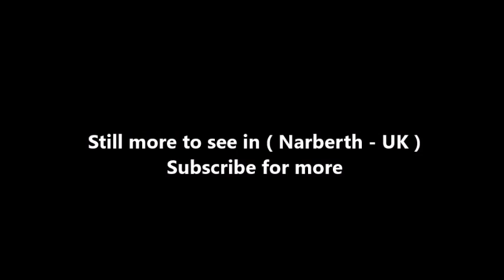Places to see in ( Narberth - UK )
Narberth is a town and community in Pembrokeshire, southwest Wales. It was founded around a Welsh court, but later became a Norman stronghold on the Landsker Line. It became the headquarters of the hundred of Narberth. It was once a marcher borough. George Owen described it in 1603 as one of nine Pembrokeshire "boroughs in decay".

The town, which is close to the A40 trunk road, holds a number of events throughout the year and is twinned with Ludlow, Shropshire. Narberth was founded around a Welsh court, but later became a Norman stronghold on the Landsker Line. It became the headquarters of the hundred of Narberth. It was once a marcher borough. George Owen described it in 1603 as one of nine Pembrokeshire "boroughs in decay".

Narberth is a mile south of the A40 trunk road (on the A478) and Narberth railway station is on the main line between Swansea and Pembroke. Attractions in the town include several art galleries, the Narberth Museum, the former town hall which still houses the cell where the leaders of the Rebecca Riots were imprisoned and a ruined castle. Narberth has a range of independent shops, including a Daily Telegraph sponsored 'Best Traditional Business', national award-winning butcher, women's boutiques, gift shops and has developed a reputation as an antiques centre. In 2014 The Guardian called it "not only a gastronomic hub for west Wales but also one of the liveliest, most likable little towns in the UK".

Other attractions near to Narberth include Blackpool Mill, at the highest tidal reach of the River Cleddau, where otters and other wildlife may be seen and Oakwood Theme Park. The town's cultural and arts centre, the Queen's Hall, has recently played host to live bands such as Therapy?, The Blockheads, The Automatic, Sonic Boom Six, Skindred, Send More Paramedics, Pendulum and Enter Shikari. Concerts, plays and many classes, such as Kung Fu, yoga and line dancing are held there and it has a contemporary art gallery and a restaurant. The Bloomfield House Community Centre, a Community association and a registered charity is located in Narberth.

Narberth Food Festival takes place on the fourth weekend of September every year. It is a not for profit event run by volunteers. On Friday 100 local primary school children are invited to an education day where they take part in food-related activities. On the Saturday and Sunday there are stallholders selling food, drinks and cookware as well as talks, entertainment and children's activities.

Narberth Civic Week is held during the last full week of July and includes a parade through the town to one of the churches, where a service is held to welcome the newly appointed Mayor. In 2008, the Civic Service was held in the grounds of Narberth Castle for the first time. During Civic Week, there are various activities arranged for children, families and visitors to the town.

( Narberth - UK ) is well know as a tourist destination because of the variety of places you can enjoy while you are visiting the city of Narberth . Through a series of videos we will try to show you recommended places to visit in Narberth - UK